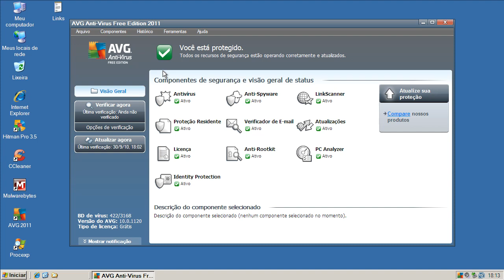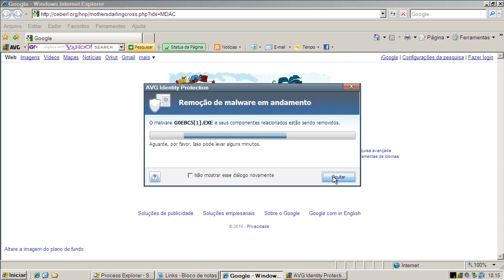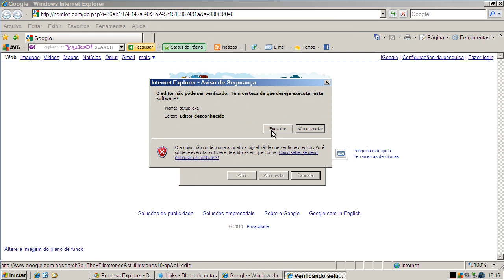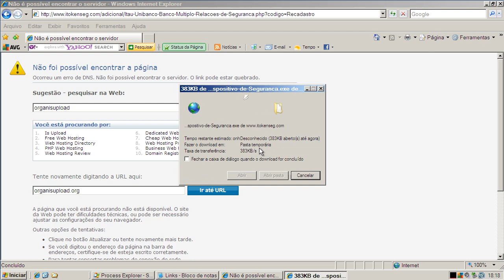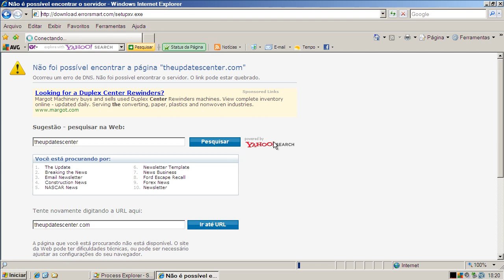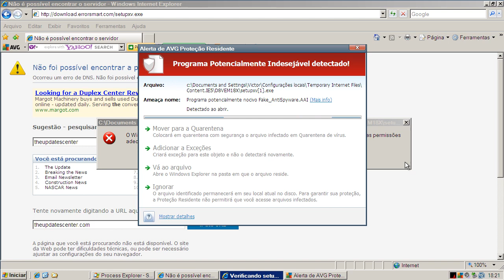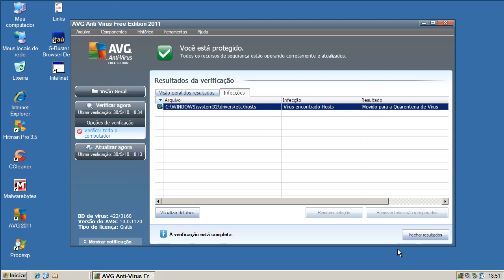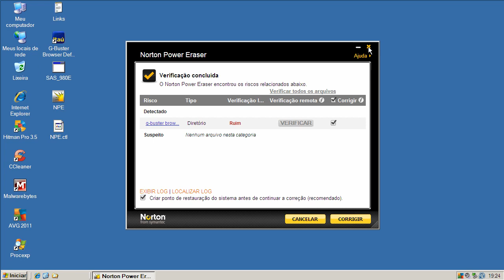AVG Antivírus Free 2011 - Teste Preventivo (Preventive Test)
Neste teste o AVG Antivírus Free  2011 é exposto a  vários links contendo arquivos nocivos. São avaliadas a sua capacidade de detecção e eliminação destes agentes.

On this test AVG Antivírus Free  2011 is exposed to many malware links. Test evaluates its capacity of detection and elimination of these threats.